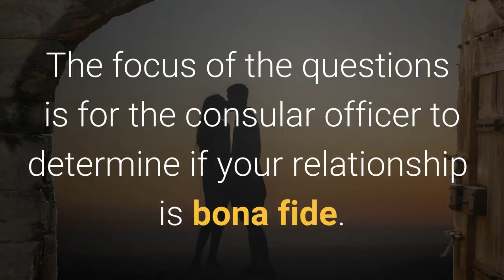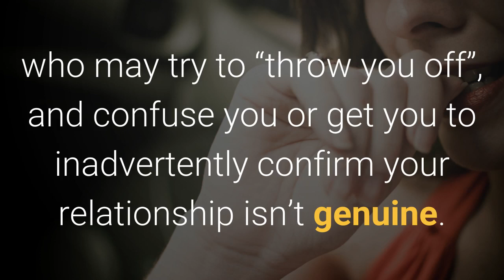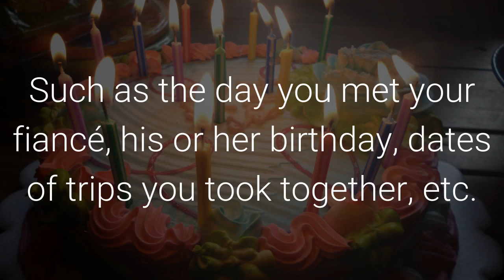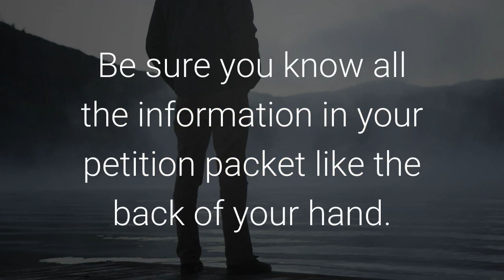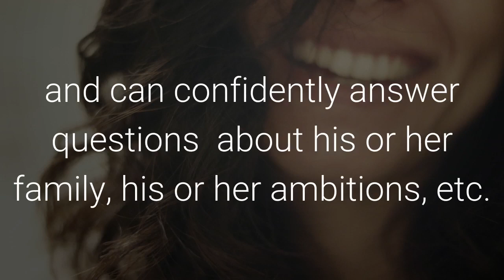K1 Fiancé Visa - 5 Tips for a Successful Embassy Interview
The embassy interview is the final step in the K1 fiancee visa application process. Here are 5 tips to ace the interview and get one step closer to your fianceé.